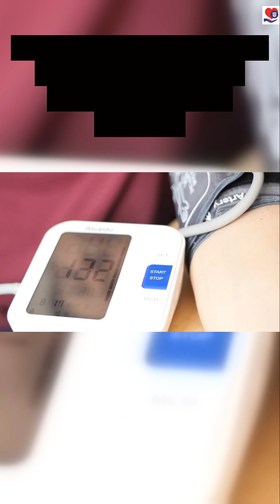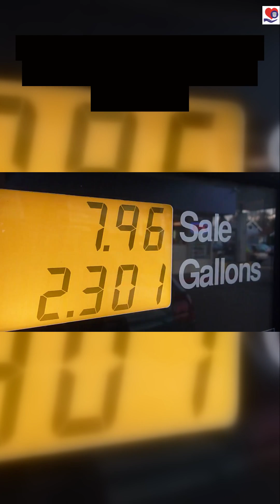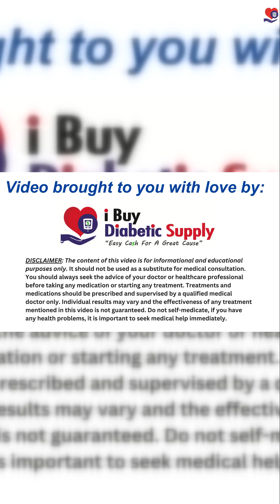Jardiance vs. Invokana: Which SGLT-2 Inhibitor Works Best?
Jardiance vs Invokana: Which SGLT2 Inhibitor Wins? and which should YOU trust with your health?

In this power-packed video, we compare two of the top SGLT2 inhibitors head-to-head. Whether you’re managing type 2 diabetes, protecting your heart, or concerned about kidney disease, this breakdown uncovers what the commercials don’t tell you.

👉 Learn which one may reduce cardiovascular death
👉 Discover which protects your kidneys more
👉 Get the real scoop on side effects, safety, and cost

But here’s the twist: One might be safer...but is it really the better choice?

If you're switching from another diabetes medication or have surplus Jardiance or Invokana, don’t let them go to waste!
We offer cash for unused diabetic supplies, including Jardiance and Invokana, and help uninsured people get the medications they need.

✅ Trusted by customers nationwide
✅ Fast, secure, and discreet process
✅ 5-star customer service

Transcript